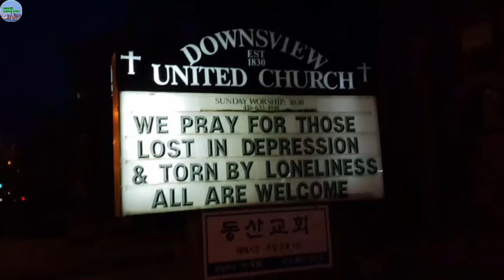A886 - TRẦN CHÂN VÍ NGÂN VÀ CHA MÌNH NHƯ CẶP ĐÔI THỊ NỞ CHÍ PHÈO